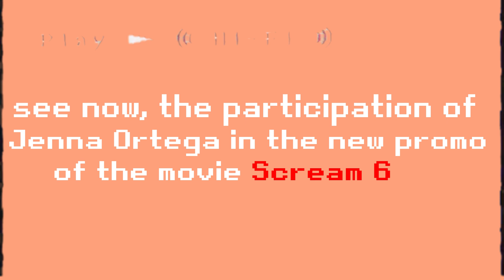Jenna Ortega rocking the new SCREAM VI promo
Jenna Ortega rocking the new promo for the movie SCREAM 6 which will be released on March 10th.

Jenna Ortega arrasando na nova promo do filme SCREAM 6 que será lançado em 10 de março.

Scream 6 CAST:
Jenna Ortega
Melissa Barrera
Mason Gooding
Courteney Cox
Liana Liberato
Jasmin Savoy Brown
Samara Weaving